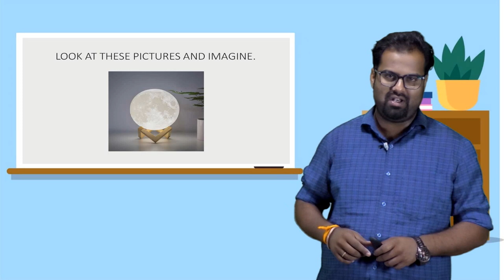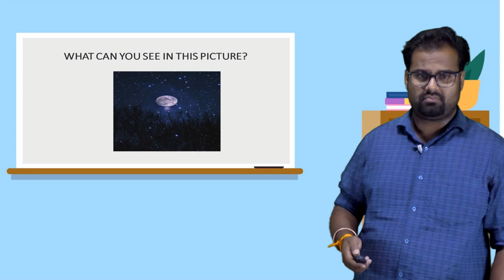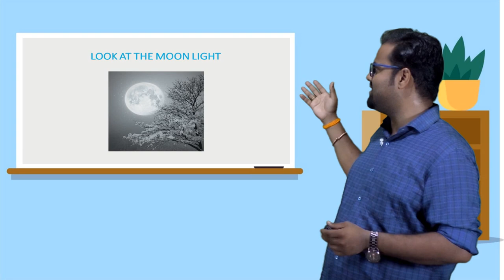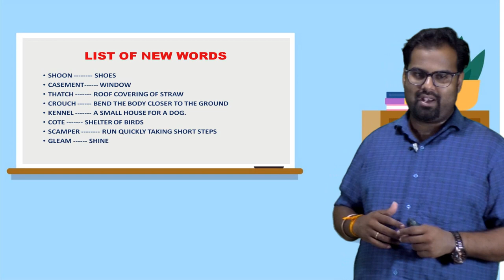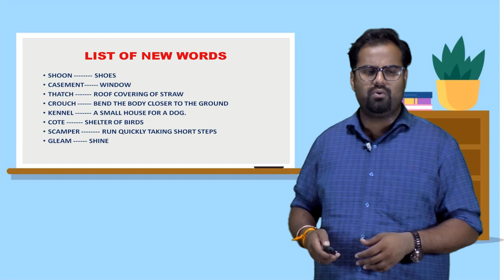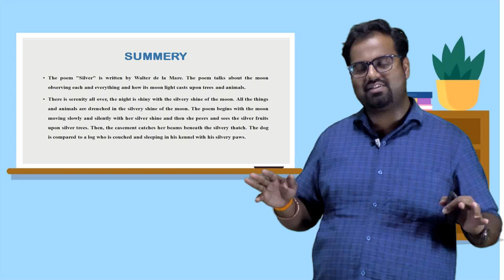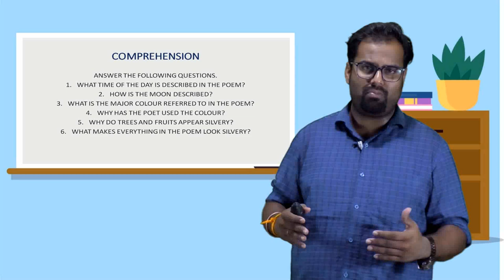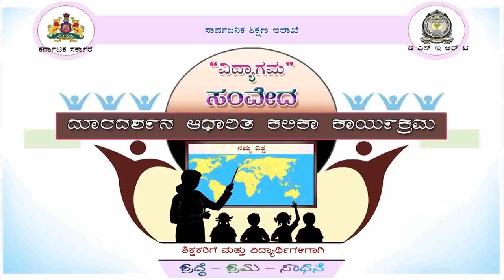Samveda E Classes - 8th Standard 3rd Language English (POETRY-8 SILVER EPISODE-1)